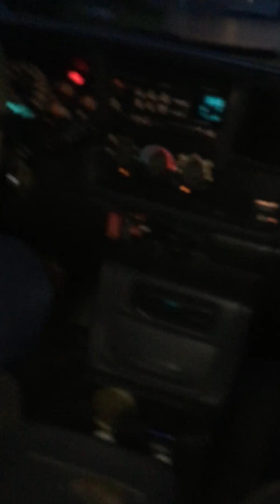How to take out the TRASH with friends!!!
Taking out the trash with friends